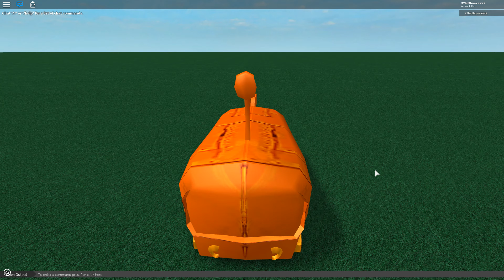Roblox Script Showcase Episode#472/Rainbow MLG Bus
In this video i showcase the Rainbow MLG Bus script